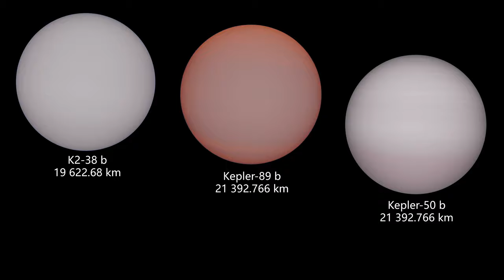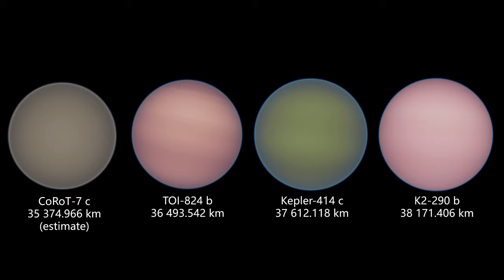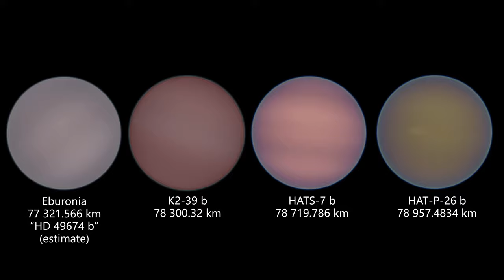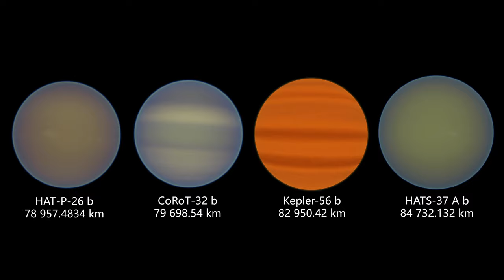Hot Neptune Size Comparison 2021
A hot Neptune or Hoptune is a type of giant planet with a mass similar to that of Uranus or Neptune orbiting close to its star, normally within less than 1 AU.